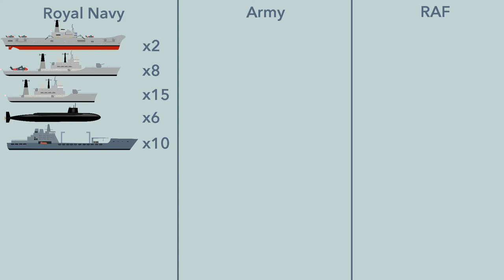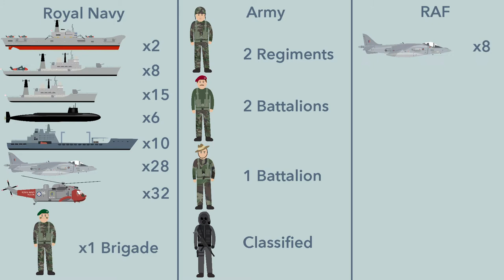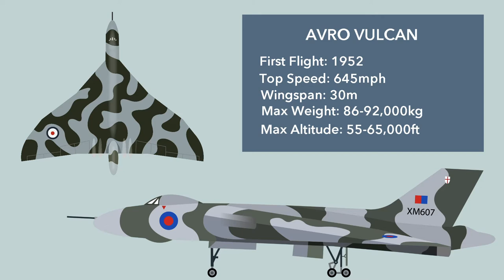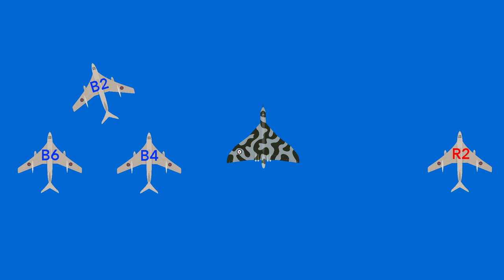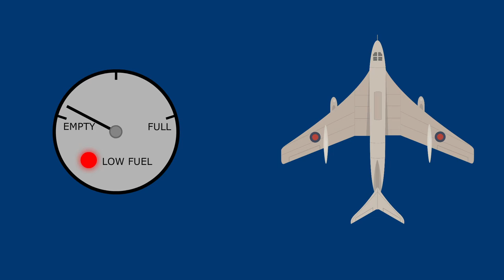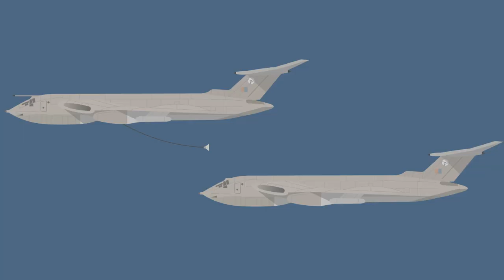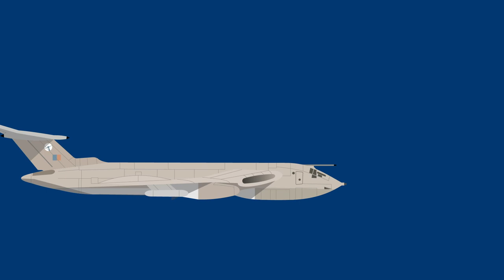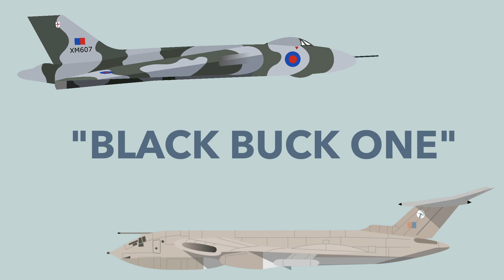Vulcan 607 - Operation Black Buck. The Falklands War | Animated War Stories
This is the true story of Vulcan 607 and the Black Buck missions. In April 1982, at the start of the Falklands War, Vulcan 607 and its crew launched into the night, expecting to fly a reserve position and be home for a beer in just a couple of hours.

What transpired next was Operation Black Buck, the longest bombing raid ever undertaken. A 6,500 mile round trip to bomb the runway at Port Stanley Airport in the Falkland Islands. An inspirational story of bravery and skill, Black Buck and Vulcan 607 are still one of the most legendary missions in history.